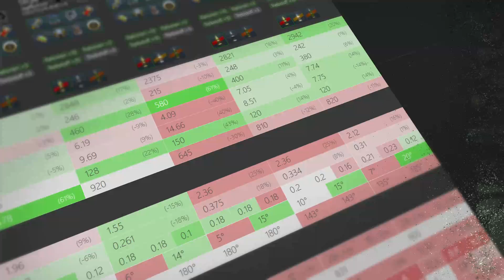TITAN CHARIOTEER Review - Besser gepanzert als Heavys 👀 [DE/GER]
Hi Leute, ich bin Oldschool und aktuell im Clan AQVA vertreten.
Außerdem bin ich Supertester und Community Contributor von WoT Blitz!

Viele kennen mich aus dem ESports Bereich, hauptsächlich aus AQVA und RA1D.
Andere kennen mich von meinen Twitch Streams. Richtig gehört, neben Youtube betreibe ich aktiv Twitch Streams mit monatlichen Giveaways, daher lasse gern ein Follow da! ^^

00:00-00:20 Charioteer
00:20-03:28 Stats Review
03:28-06:30 Panzerung / Armor
06:30-10:26 Fazit